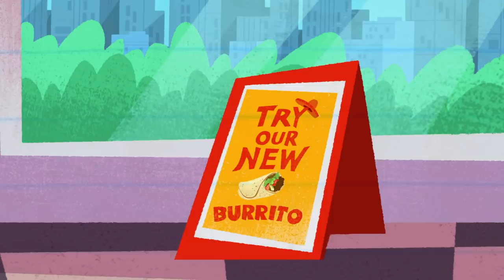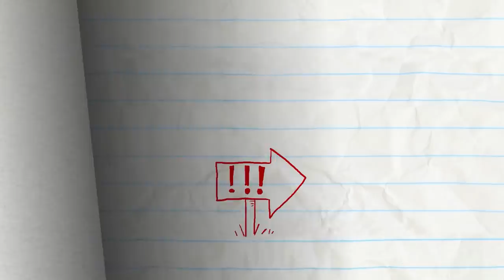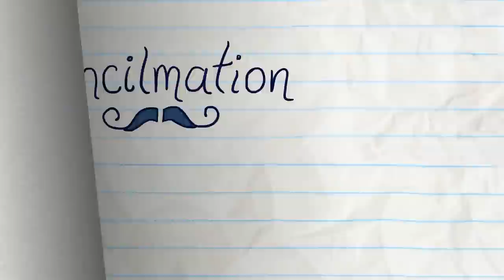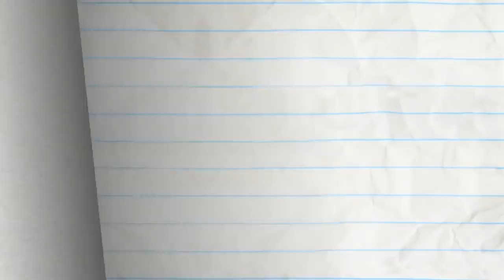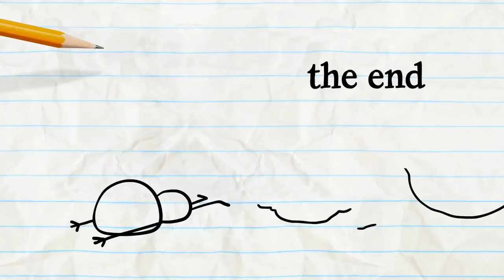Pencilmate Shares His Treats! | Animated Cartoons | Animated Short Films | Pencilmation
00:00 - A RIVER RUNS DRIVE THRU IT

04:03 - CUT THE CLAP

06:45 - CHILDREN OF THE POPCORN

08:54 - PAIL PROBLEMS

10:48 - BUST A MOVIE

12:19 - PENCILMATING CALL

15:36 - IT'S AN UNKIND OF MAGIC

17:26 - ALARMED AND DANGEROUS

18:56 - MY LITTLE PHONY

23:30 - TACK IN THE BOX

25:09 - NOTORIOUS P.I.G

28:58 - BELLY IDOL

30:57 - OUTBOXED